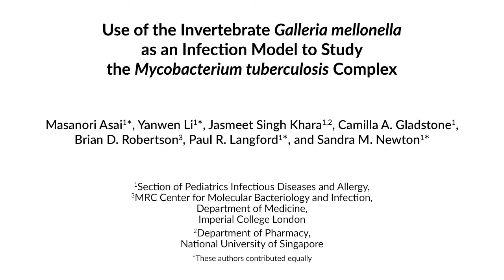G. mellonella as a Model to Study the M. tuberculosis Complex | Protocol Preview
Use of the Invertebrate Galleria mellonella as an Infection Model to Study the Mycobacterium tuberculosis Complex -  a 2 minute Preview of the Experimental Protocol

Masanori Asai, Yanwen Li, Jasmeet Singh Khara, Camilla A. Gladstone, Brian  D. Robertson, Paul R. Langford, Sandra M. Newton
Imperial College London, Section of Pediatric Infectious Diseases and Allergy, Department of Medicine; National University of Singapore, Department of Pharmacy; Imperial College London, MRC Centre for Molecular Bacteriology and Infection, Department of Medicine;

Galleria mellonella was recently established as a reproducible, cheap, and ethically acceptable infection model for the Mycobacterium tuberculosis complex. Here we describe and demonstrate the steps taken to establish successful infection of G. mellonella with bioluminescent Mycobacterium bovis BCG lux.